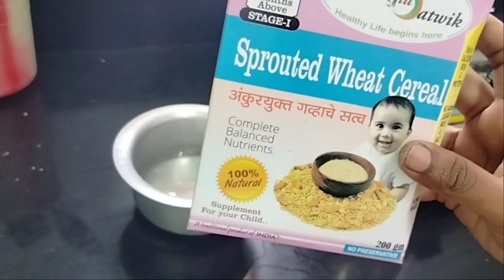1st vlog.... ನನ್ನ ಮೊದಲ ವ್ಲೋಗ್...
Netrasiddu vlog # daily routine # kids lunch box recipe babies food products unboxing milestones # development # tips#dinner recipes art & craft fashion#

babies sky blue frock : code: 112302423